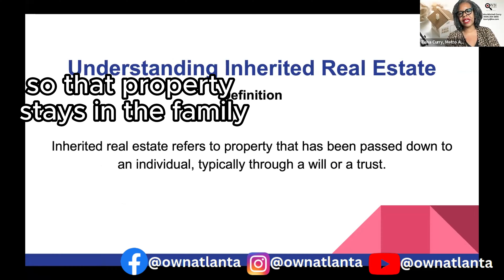Estate Planning Series: Wealth From Generation to Generation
🏡Want to learn more about the local real estate market?
 ❓Wondering if now is the best time to buy/sell?
📆 Schedule a free consultation with our team to learn more.
Tisha Curry
Own Atlanta Group
Keller Williams Cityside